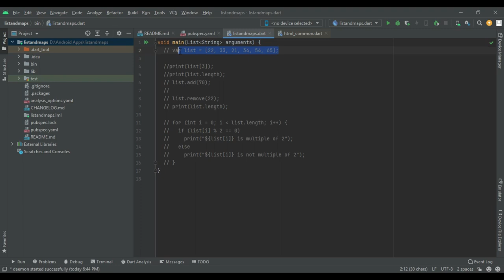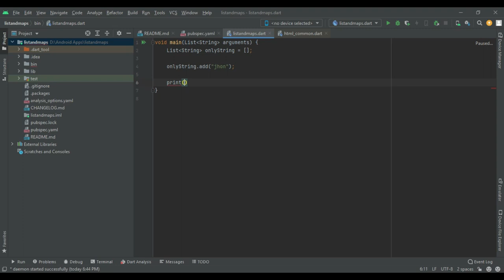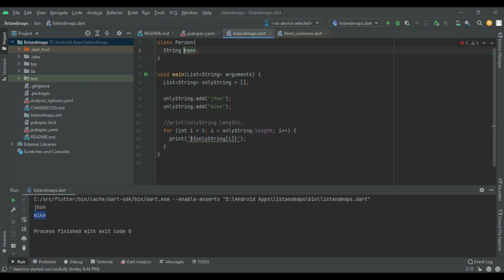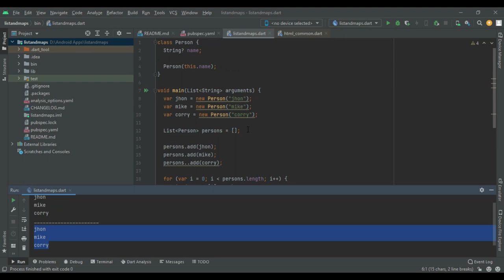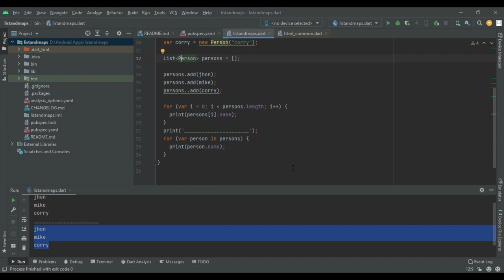list in dart | Making own data members | OOP in dart | flutter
OOP in Dart Language | Flutter Programming | OOP in Dart in Hindi/Urdu  @thecodecollege

Object Oriented programming (OOP) is a programming paradigm that relies on the concept of classes and objects. It is used to structure a software program into simple, reusable pieces of code blueprints (usually called classes), which are used to create individual instances of objects. There are many other object-oriented programming languages except dart that includes JavaScript, C++, Java, and Python.

In this lecture we will discuss about list.

A very commonly used collection in programming is an array. Dart represents arrays in the form of List objects. A List is simply an ordered group of objects. The dart:core library provides the List class that enables creation and manipulation of lists.
We will make our own data members in this lecture and will iterate through for loop.

What is Object?

Object is an entity. Objects are declared to access functions and data declared in a class.
For accessing the class properties and methods, we use. (Dot) operator.
What Class?

Dart classes are the blueprint of the object, or it can be called object constructors. A class can contain fields, functions, constructors, etc. It is a wrapper that binds/encapsulates the data and functions together; that can be accessed by creating an object.